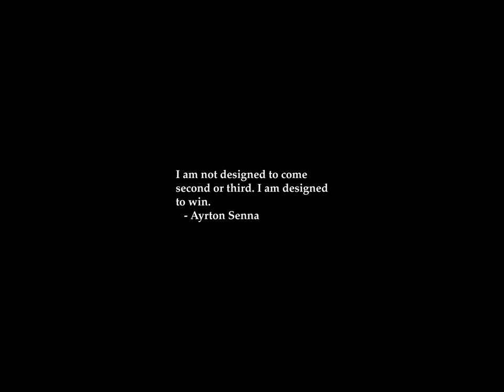Sunrise Time-lapse: Tuesday, May 28, 2024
On this day:
   Dionne quintuplets born, 1934
   Rogation Sunday
   First meeting of COBOL definition cte. (eventually CODASYL), 1959
   Alan Turing submits On Computable Numbers for publication, 1936
   Mothers Day in Central African Republic

Today's random fortune, quote, or snark:
Why can't you be a non-conformist like everyone else?